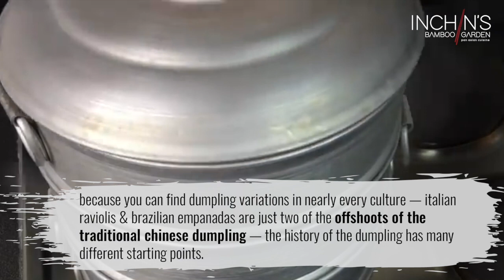Dumplings, momos, potstickers!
While the history of dumplings is often accepted as having started with Zhang Zhongjing, the general idea of dumplings as we know them today followed quite an interesting and varied trajectory.

Because you can find dumpling variations in nearly every culture—Italian raviolis and Brazilian empanadas are just two of the offshoots of the traditional Chinese dumpling—the history of the dumpling has many different starting points, even if their official invention was during the Han Dynasty.

Recipes for dumplings appear in later years in ancient Roman texts, with the very first dumpling recipe itself found in Apicius, a Roman cookbook.

While dumplings appeared in many forms for many centuries during ancient times, it wasn’t until the 17th century that they finally got their name. The first use of the term “dumpling” can be found in an English text from 1600, where it was noted that the word was perhaps of German origin. And while Zhongjing may have created dumplings in the first place to help people survive life of meat and to make use of surplus grains.

What this history of the dumpling tells us about their meaning is that some foods span the length of space and time. Many different cultures invented their own dumplings, and many of those dumplings look quite different than what Zhongjing first created, such as gnocchi and matzo balls. And by understanding this unique history, we understand more about how food has functioned in general throughout the human experience—both as a practicality and as medicine for the mind, body, and soul.

There is simply no food that’s better than the dumpling for illuminating this important point and showing us that for all of our differences, food is one of the primary unifying factors that binds us together.

Dumplings lend themselves to endless creativity, which is why we make everything from steamed to fried dumplings, from szechwan to butter masala dumplings, from veg to chicken! find your favorites & try out flavors you’ve never experienced before!

The history of dumplings is as rich as the flavors inside of them. Shop our dumplings today and take your own delicious bite out of their storied past.

Feel like trying some amazing dishes from all over Asia?

Find your nearest IBG on 🐄 HappyCow!

Inchin's Bamboo Garden brought a unique cuisine from Asia to a market that was itching for ethnic options! Our menu has since expanded and grown into Asian Fusion, including popular dishes from the large foodie capitals of the Eastern world such as India, China, Thailand, Singapore, and Malaysia.

Our Youtube channel is your backstage pass to our kitchen's cooking hacks, fun facts, restaurant tours, newest dishes, events & much more!